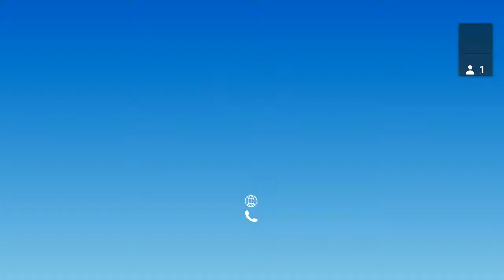[BIBLE STUDY] Follow Me Session 15: The Reign of Christ – Acts 1:1–11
Who Jesus is that calls us to follow Him - we have followed Him through the birth, the early ministry, the latter ministry, the death and resurrection, and now this final message on the Ascension.
Rev. Mark Rae holds an MA degree in Biblical Studies from Dallas Theological Seminary and a Master of Divinity degree from Grace School of Theology. He spent half of his career in sales and marketing. Mark spent the rest in church and parachurch ministries as an Associate Pastor, COO of an evangelistic ministry, Executive Director of a discipleship ministry, and Lead Minister. He currently serves as Vice President of Community Development with Grace School of Theology. In addition, Mark is also the Executive Director of Grace Center for Spiritual Development (GCSD). He is married to Melissa, and they have two grown children, Ryan and Sean, and five grandchildren.

Enjoying the free resources?